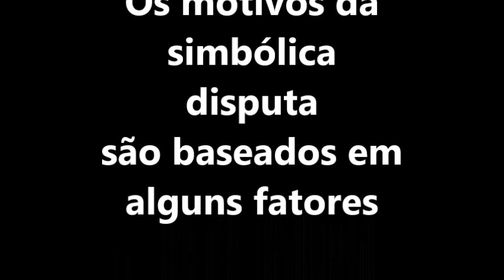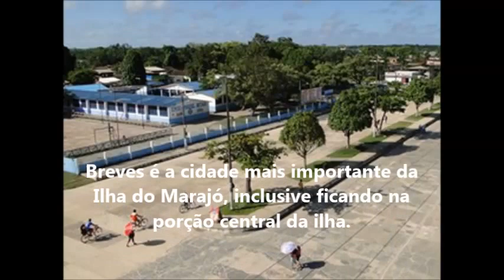QUAL A CAPITAL DO MARAJÓ?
Uma pergunta ou uma convicção que cerca os moradores das duas cidades marajoaras, de Soure e Breves na simbólica disputa por qual das duas poderia ou detêm o título de capital do Marajó!